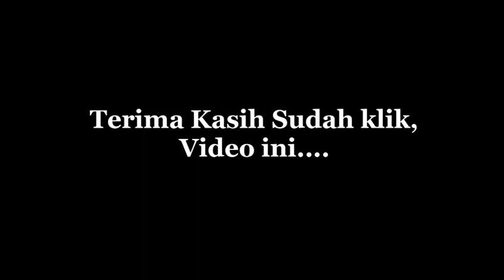🔴BAKAR IKAN DENGAN API MEMBARA BERSAMA KELUARGA KEPALA DESA Part 2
Assalamualaikum Wr. Wb. Salam sehat Video kali ini  Chanel " *SAKERA TV GTBM* akan memberikan Vedio Acaranya makan-makan di Rumah Tokoh/Kades bersama Tomas, Toga dan Toda Acaranya Bakar ikan dengan Judul *BAKAR IKAN DENGAN API MEMBARA BERSAMA KELUARGA KEPALA DESA Part 2* Artinya kalau bakar ikan Apinya harus Hidup atau Membara biar ikannya cepat mateng  dan Selamat menyaksikan jangan lupa, *SUBSCRIBE* , *LIKE* & *COMMENT* *&* *PENCET LONCENGnya* biar tau perkembangan Video terbaru dan selamat menyaksikan.